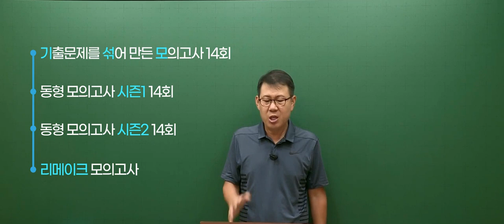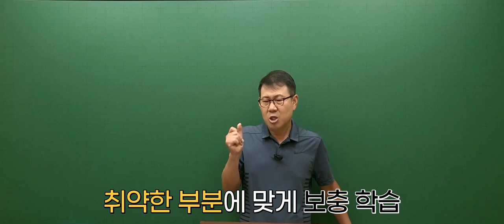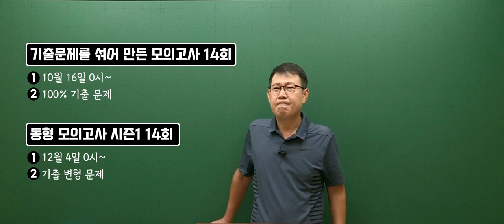2024 온라인 모의고사 OT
2024 공시대비 온라인 모의고사 10월 16일 0시부터 시작!